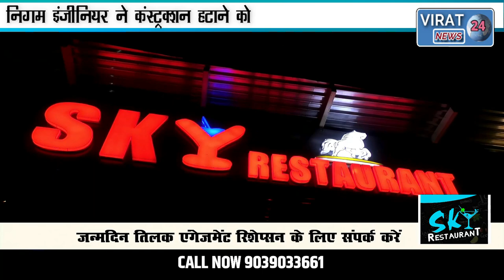अनुमति के विपरीत निर्माण पर निगम इंजीनियर ने CONSTRUCTION हटाने के लिए भवन मालिक को दिया ULTIMATUM